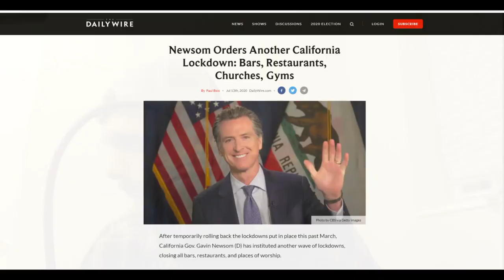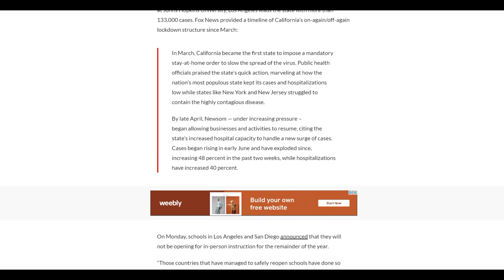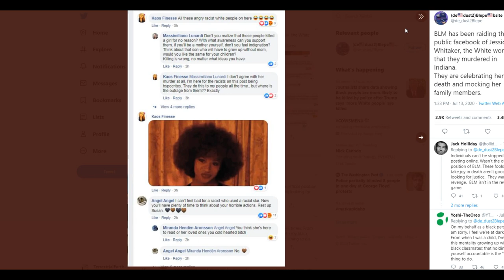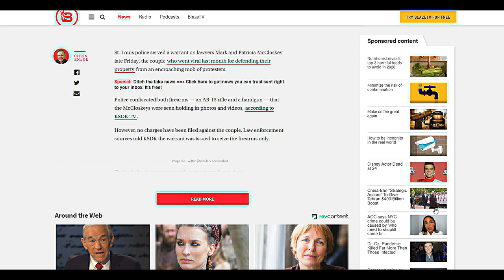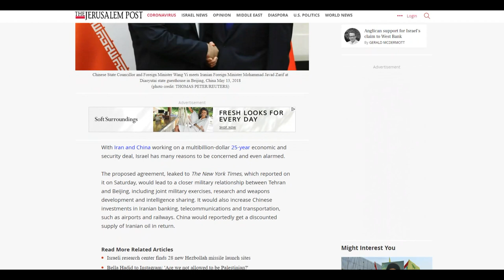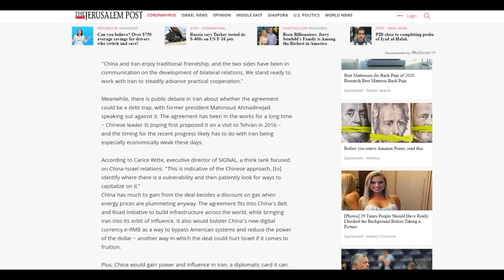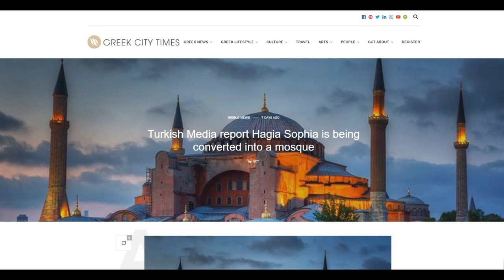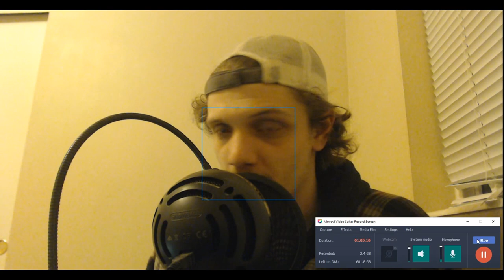THE WATCHDOG 07/15/2020: Politicians and thugs unite to harass citizens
Shalom, friends. Welcome to The Watchdog. Tonight, we'll be discussing Kimberly Gardner and the St. Louis Pigsty, who have recently decided it's their sworn duty to harass US citizens who have the audacity to defend themselves, as well as a very similar situation happening over in People's Republic of Cali.